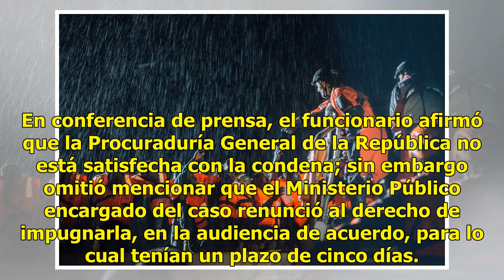PGR continuará investigando a Javier Duarte - El Diario de Yucatán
Felipe Muñoz Vázquez, titular de la Subprocuraduría Especializada en Investigación de Delitos Federales (SEIDF) de la PGR CIUDAD DE MÉXICO (El Universal).- El titular de la Subprocuraduría Especializada en Investigación de Delitos Federales (SEIDF) de la PGR, Felipe Muñoz Vázquez, aseguró que la inv...